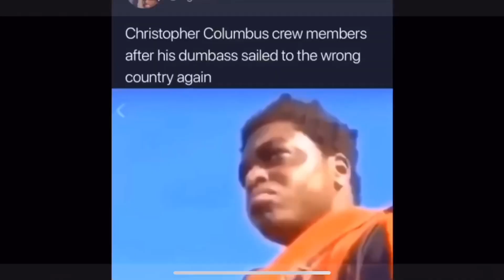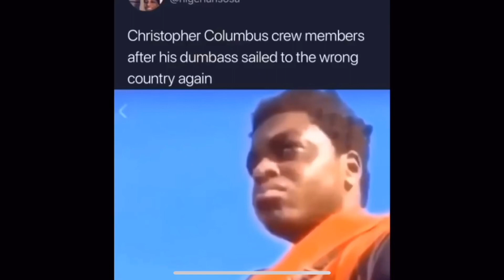A MESSAGE TO YOUR CRUSH😍| High School edition 📍